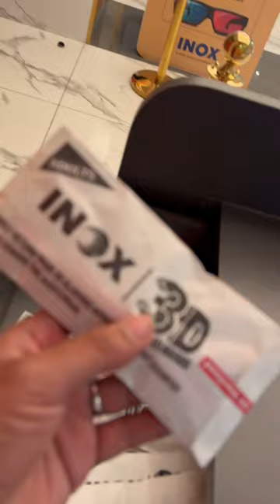MOVIE RANVEER SINGH KE SATH chasma lga ke 😀😂